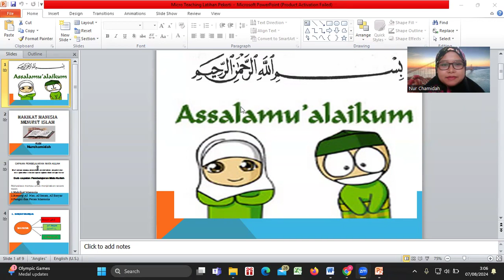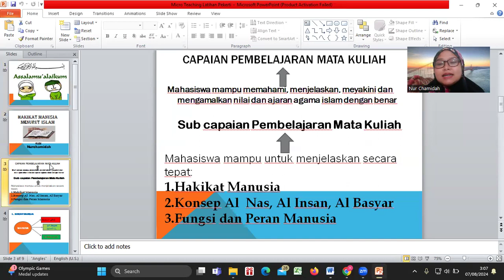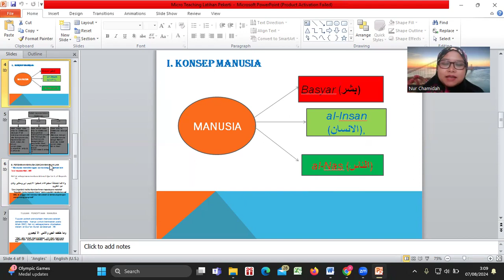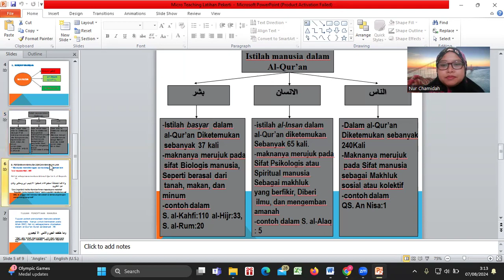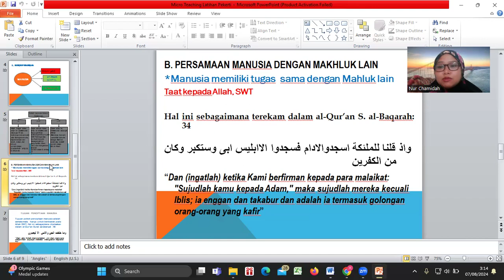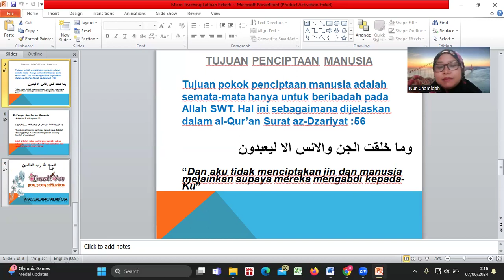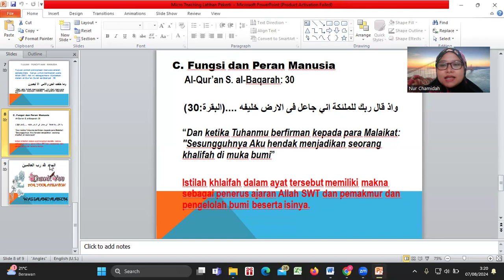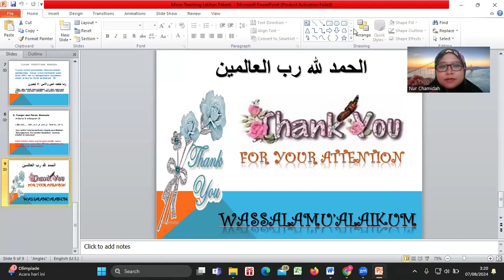Video Mengajar Nurchamidah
MIcro Teaching Pekerti